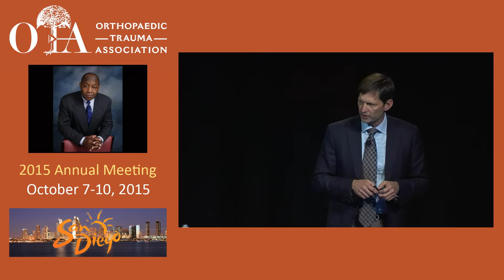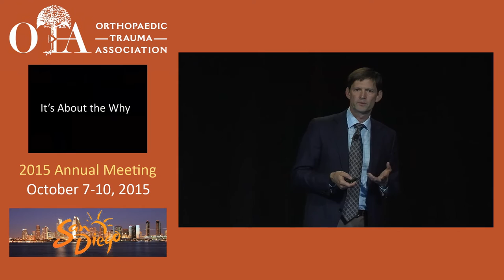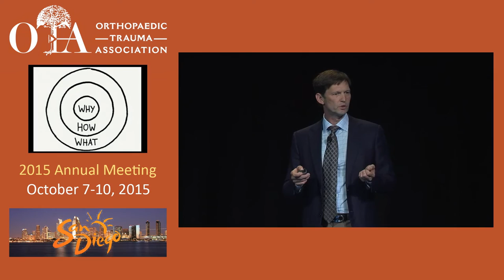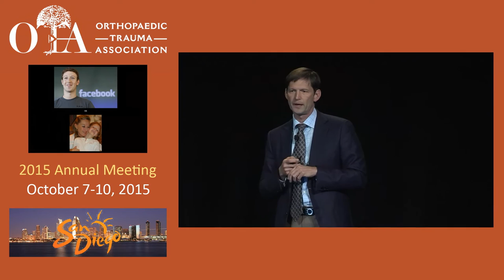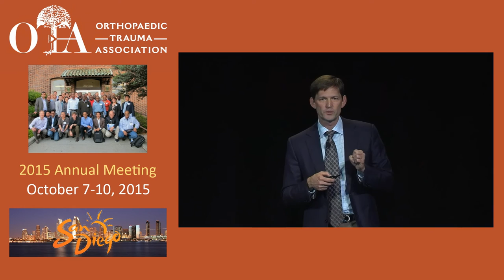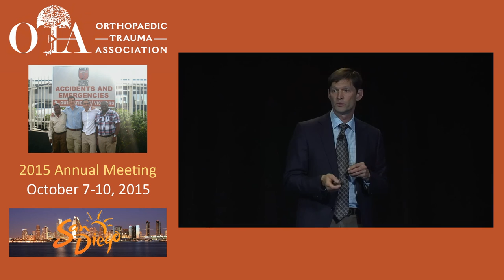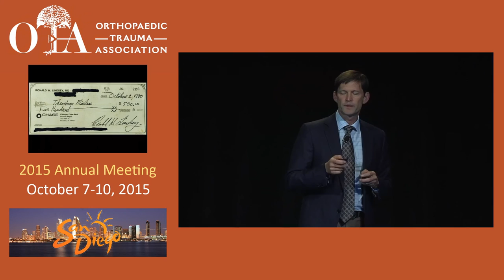President's Message: The $500 Check HD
Dr. Theodore Miclau, III, President OTA 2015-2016, Professor and Vice Chairman, UCSF Department of Orthopaedic Surgery, delivers his Presidential Address at the 2015 OTA Annual Meeting.